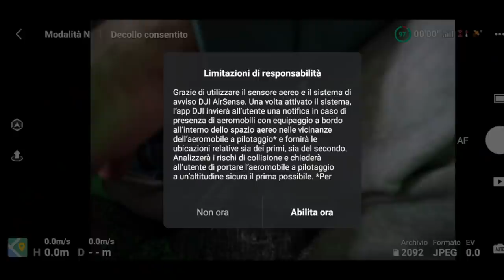il mio DJI AIR2 S! ECCOLO IN TUTTI I DETTAGLI!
Oggi vi faccio vedere il nuovo drone DJI con TEST IN VOLO e  tutte le INFORMAZIONI.

Acquista il DJI AIR2S:
DJI STORE:

👏GRAZIE! ❤️